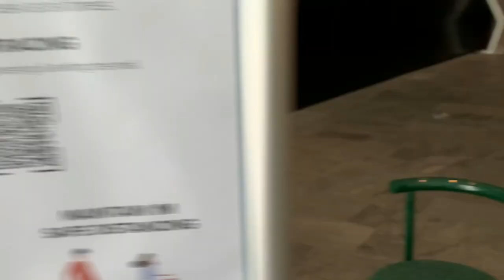Buhay OFW- a day with Chefmunk | Araw ng Pasko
December 25,2020
This is how I celebrated.